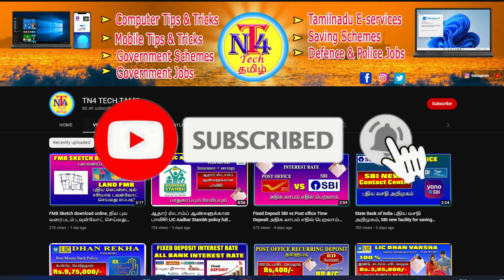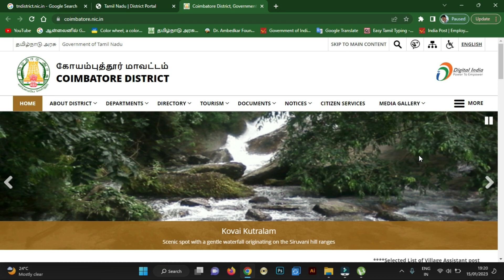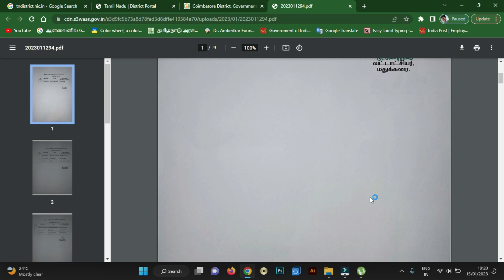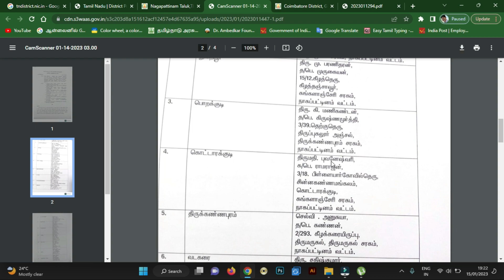கிராம உதவியாளர் தேர்வு Final selection list மாவட்ட வாரியாக வெளியீடு TN Village assitant final result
TAMILNADU village assistant jon final selection list tamil
tamilnadu government village assistant final selection list how to check online
tn government village assistant selection list check online
village assistant selection list download online
tn governent village assistant list online
kirama uthaviyalar list download seivathu eppadi